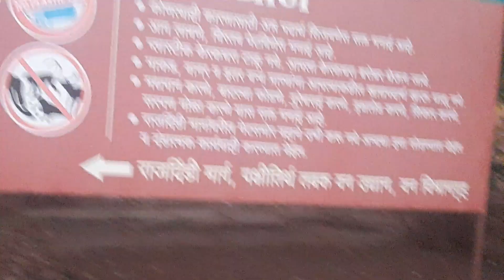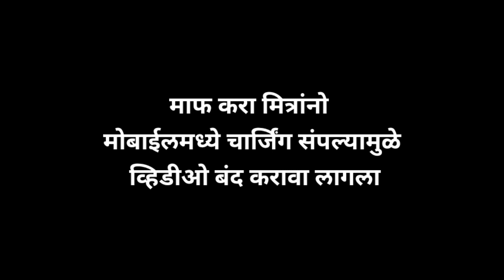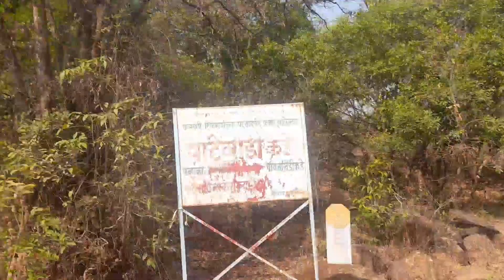पन्हाळा ते पावनखिंड ट्रॅकिंग 🧡🚶🚩 | Abhishek Pote Vlog ( ss academy soundalga )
जय शिवराय...👑🚩
जय शंभुराजे...👑🚩

VIDEO KASA VATLA MITRANO COMMENTS MADHE NAKKI KALVA. 👍

माफ करा मित्रांनो हा vlog ला खूपच उशीरझाल्याबद्दल..🥺🙏